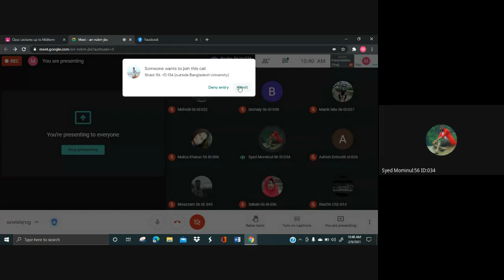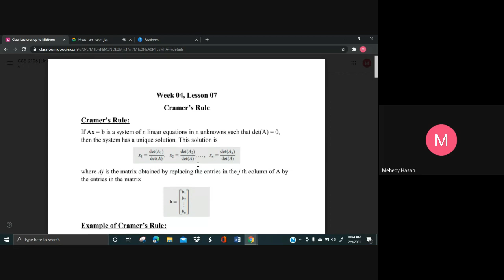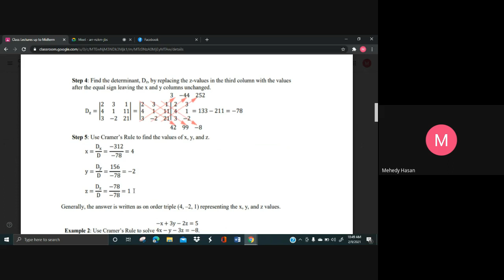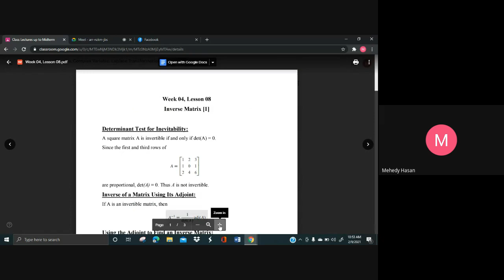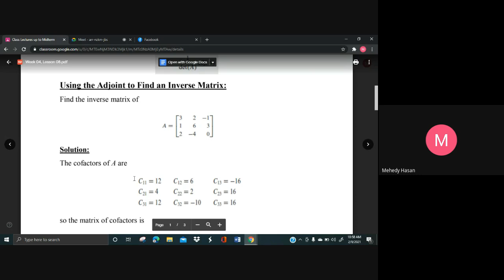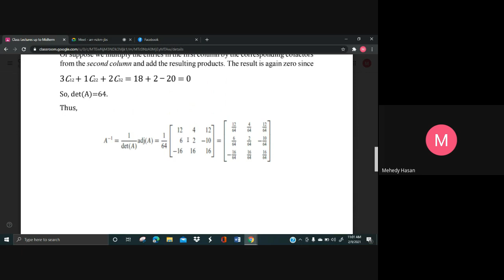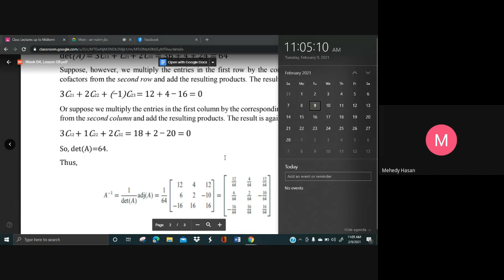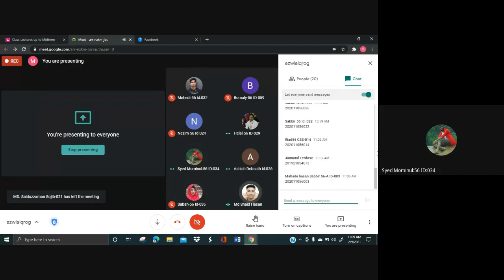CSE 2106 LEC:7&8-56(A)